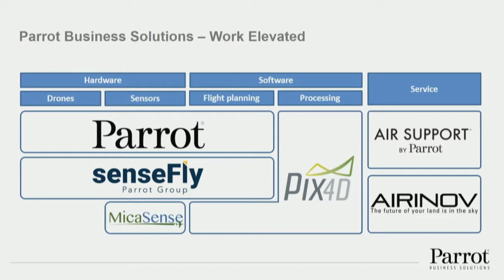Philip Ray, Business Development Manager, SenseFly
MEET THE INDUSTRY LEADERS WHO SHAPE THE FUTURE OF MINING

The Future of Mining event brings together C-suite, Heads and Managers of Mine Operations, METS and Support Services from top enterprises around the globe to debate, come up with answers and define the current and future mining landscape.

Expert speakers include leaders from across the industry in an agenda curated through the knowledge capital of our trusted globally renowned Australia's Mining Monthly and Mining Magazine editorial teams.

The events address the key strategic and operational questions that matter from project/operations level management through to the boardroom. This event is designed to step away from the traditional transactional conference model to provide a transformational experience.